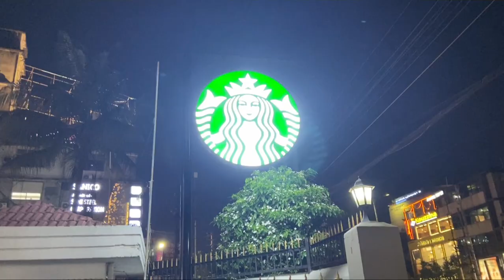Starbucks for the very first time😍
Buying anniversary gift for each other
Ceramic items
Buying cloths for husband and footwear for myself
Got Starbucks treat from my Husband
# Ganesh mandir Darshan